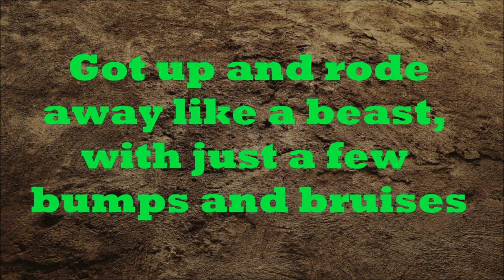Dirt Bike Fail Over the Handelbars MUST WATCH